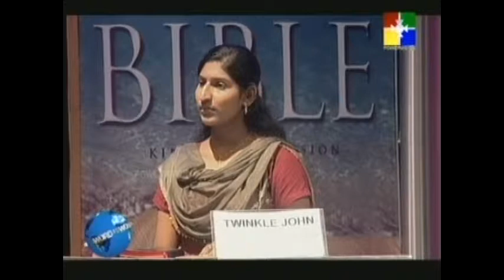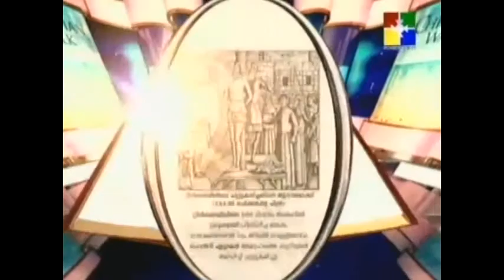BibleRatnam-Episode-10 (Part 2 of 3)